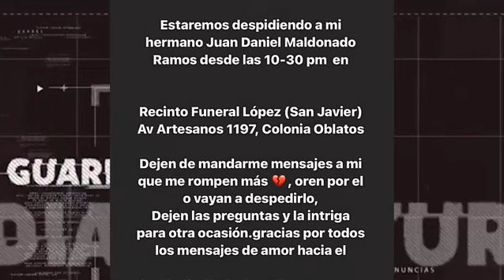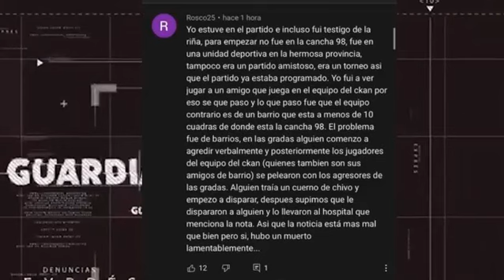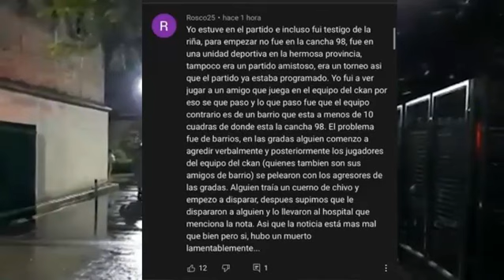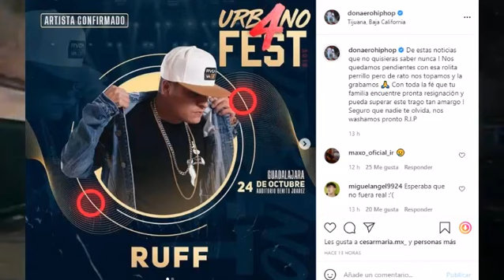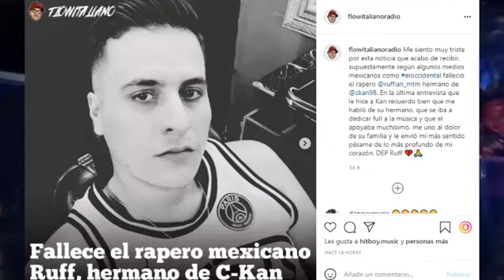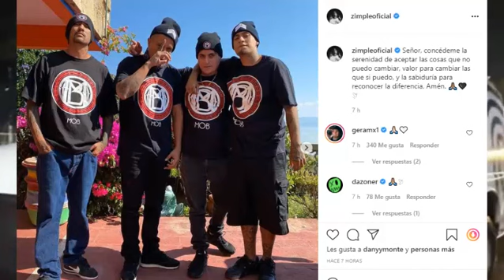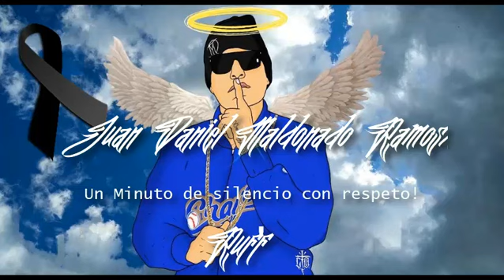TESTIGO NARRA LO QUE PASO CON RUFF HERMANO DE C KAN / ASÍ PASARON LOS HECHOS / RAPEROS SE DESPIDEN /